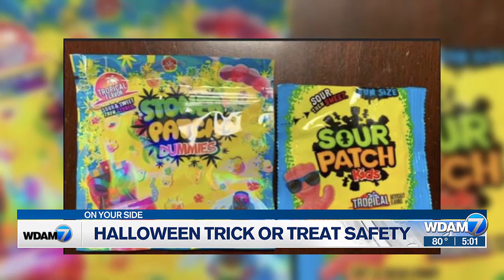Police chief offers Halloween safety tips